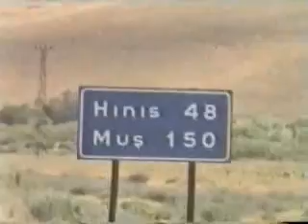HINIS BELGESELİ-3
"ERZURUMLULUK: HAYSİYETLİLİKTİR, ERDEMLİLİKTİR. CESARETTİR, MERTLİKTİR; SAMİMİYETTİR, SADAKATTİR, VEFADIR; MÜKEMMEL "ERZURUMLULUK: HAYSİYETLİLİKTİR, ERDEMLİLİKTİR. CESARETTİR, MERTLİKTİR; SAMİMİYETTİR, SADAKATTİR, VEFADIR; MÜKEMMEL AHLAKTIR; TÜKENMEZ BİR SEVGİ VE KARSIZ BİR SAYGIDIR. ERZURUM'LU OLAY VE FİKİRLERI ARAŞTIRIR; İNSANLARIN AYIPLARINI ASLA ARAŞTIRMAZ. ERZURUM'LU SÖYLENENE BAKAR, SATIR ARALARININ PEŞİNDE OLMAZ. MERTTİR AMA PATAVATSIZ DEĞİLDİR. CÖMERTTİR AMA MÜSRİF DEĞİLDİR. YÜREKLİDİR AMA SALDIRGAN DEĞİLDİR.SAMİMİDİR AMA AHMAK VE APTAL DEĞİLDİR. İNANÇLIDIR AMA YOBAZ DEĞİLDİR. HASILI ERZURUMLULUK, HAZRETİ KUR'ANI'N EŞREFİ MAHLUKAT OLARAK TARİF ETTİĞİ İNSAN OLMAYI ALMAKTIR."